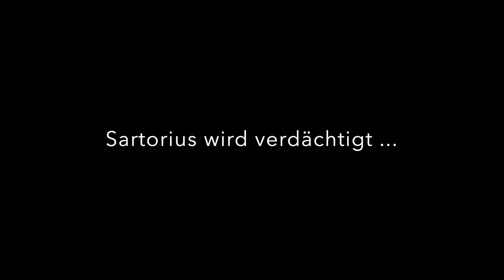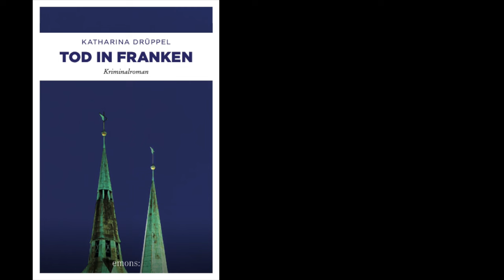Buchtrailer zu dem Regionalkrimi "Tod in Franken" von Katharina Drüppel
Klappentext:
Unterwegs in Nürnbergs dunklen Gassen
Der suspendierte Kriminalhauptkommissar Clemens Sartorius wird verdächtigt, seine Freundin getötet zu haben. Um einer Verhaftung zu entgehen, taucht er in Nürnberg unter. Dabei trifft er auf die Forensikerin Marie Mayfield. Kann sie ihm helfen, den wahren Täter zu finden? Und was hat das alles mit der lange zurückliegenden Ermordung von Clemens’ Schwester zu tun? Um diese Fragen zu beantworten, muss Sartorius tief in eine schmerzliche Vergangenheit eintauchen...

Das Buch erscheint am 14. April 2022 über den Emons Verlag im Handel.

Ganz herzlichen Dank an alle, die mich bei diesem Trailer unterstützt haben, vor allem "Clemens Sartorius" ;-) Ihr seid die Besten!!!

Musik: "No one on earth" von Arthur Basov - PremiumBeat.com Standardlizenz

Videos und Fotos:
Bild "Alterlanger See" Rechte bei Katharina Drüppel
Video "Clemens Sartorius" Rechte bei Katharina Drüppel
Videos "Frau" (Engin Akyurt), "Blaulicht" (Milan Wulf), "Frau im Lichtkegel" (Christian Bodhi), "Frau mit Hand" (Vimeo-Free-Videos), "Fingerabdrücke" (Willbot-Studios) von Pixabay.com (Freie kommerzielle Nutzung)